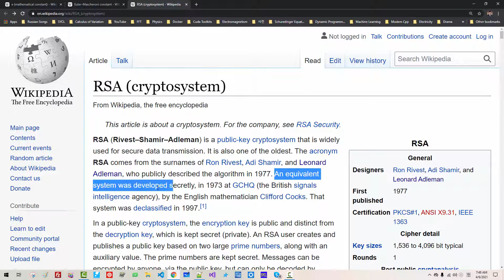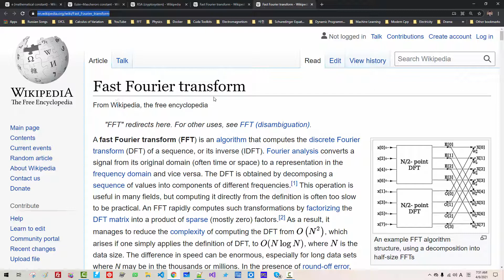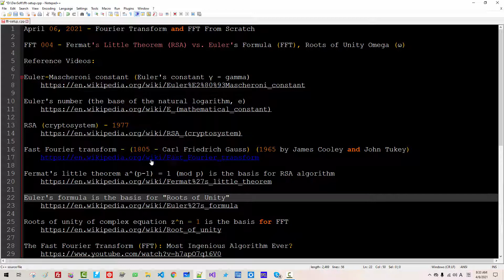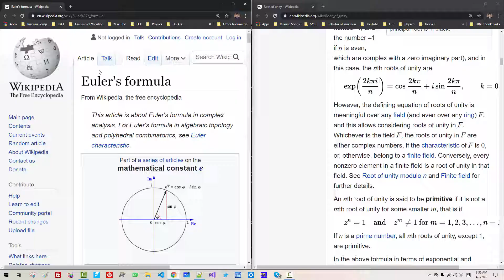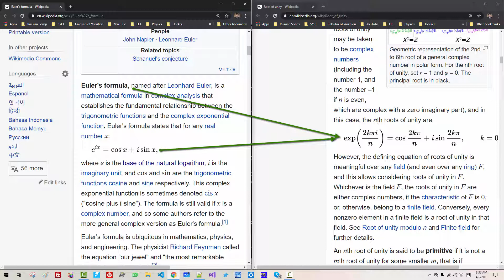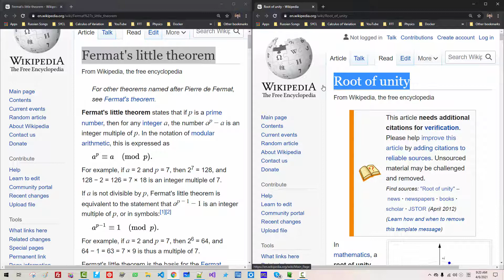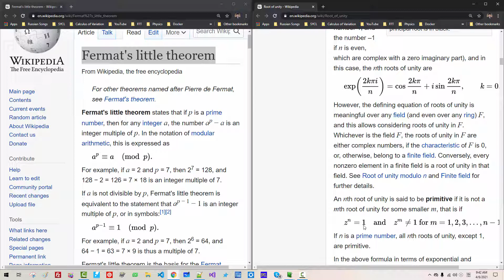FFT Tutorial 004 - The Big Picture of FFT, Fermat's Little Theorem (RSA), Euler's Formula (FFT)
Euler's number (the base of the natural logarithm, e)

Fast Fourier transform - (1805 - Carl Friedrich Gauss) (1965 by James Cooley and John Tukey)

Fermat's little theorem a^(p-1) = 1 (mod p) is the basis for RSA algorithm

Euler's formula is the basis for "Roots of Unity"

Roots of unity of complex equation z^n = 1 is the basis for FFT

FFT Tutorial 001 - (Setup) Fourier Transform and FFT From Scratch, Power of 2 GE to N

Download Source Code:

 Episode FFT Tutorial 003 - Multiply Polynomials using Matrix - Value Representation of Polynomials

 Episode FFT Tutorial 002 - Solving System of Linear Equations of Complex Number using Scaled Pivoting

 Episode FFT Tutorial 001 - (Setup) Fourier Transform and FFT From Scratch, Power of 2 GE to N